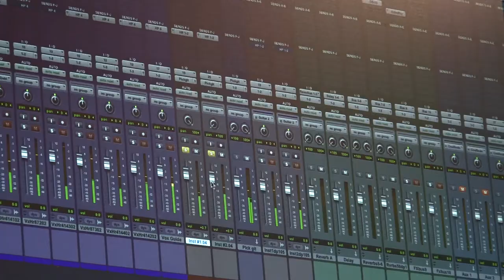Indie 100 Day 1 - Sahara Beck ft. Dave from the Sunday Washup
The first of a series of videos from this year's Indie 100 recording sessions where 100 songs are recorded in 100 hours. Sahara Beck was one of the first sessions of the day!

For more information and to more of the tracks as they come out (updates are every few hours!) at:

Production Company: 3Form Productions
Produced By: Mel Gleissner, Dean Swindell
Directed By: Dean Swindell
Images By: Dean Swindell, Rachael Sieger, Jordan Kapiotas
Edited By: Jayden Pitman
Interview Sound By: Joel Drane
Floor manager: Ben McLure
Production Assistant: Elly Tucker